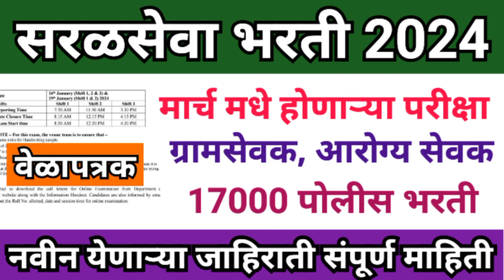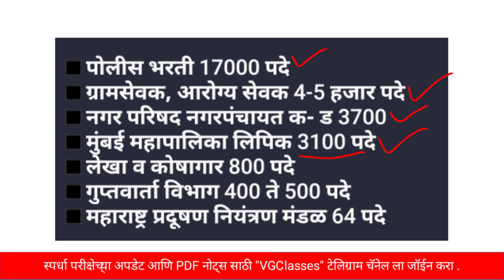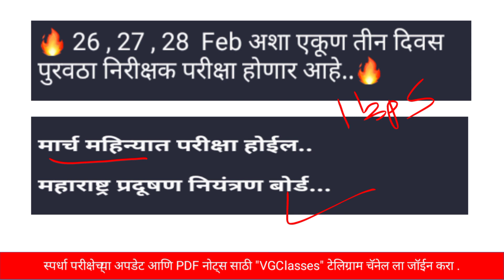मार्च मधील परीक्षा | Gramsevak exam date| arogya sevak exam | zp bharti update | police bharti 2024